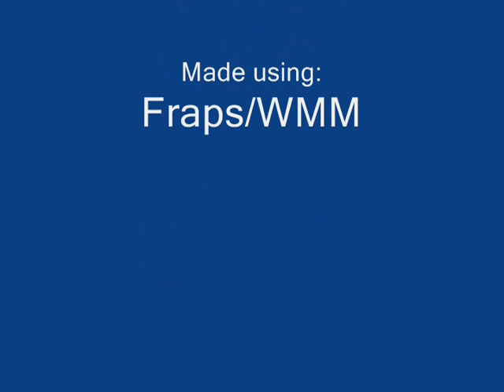Tb pb march 24 part 3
the final part of the pb.